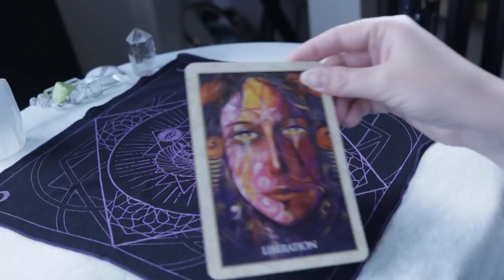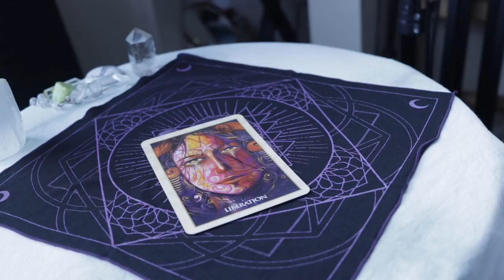Angel Daily June 10, 2019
Angel Souls
Michelle Patterson